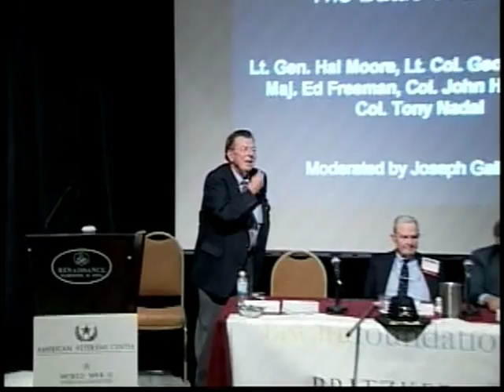Veterans Panel: Battle of la Drang (Part VII) [2007 AVC Conference]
Lt. General Hal Moore, Joseph Galloway, and veterans of the Battle of Ia Drang recount their experiences at the American Veterans Center's Annual Conference, Washington, DC - November 2007.

Part 7 features Q&A from the audience, and a discussion on the importance of leadership, in battle and in life.

For more information on the American Veterans Center visit our